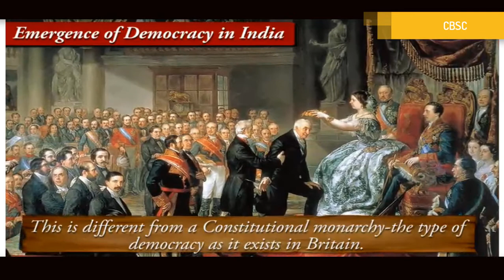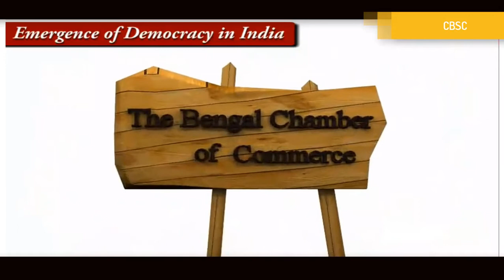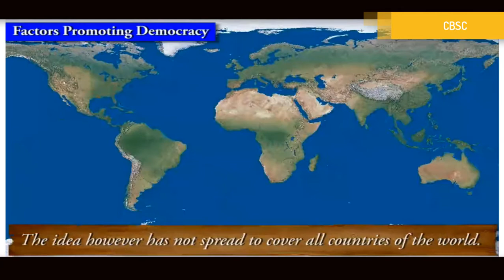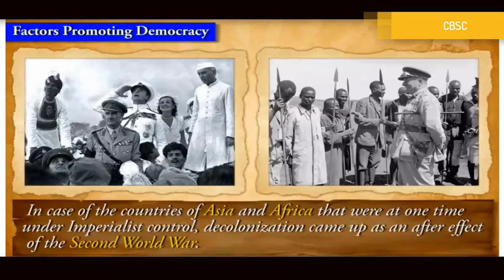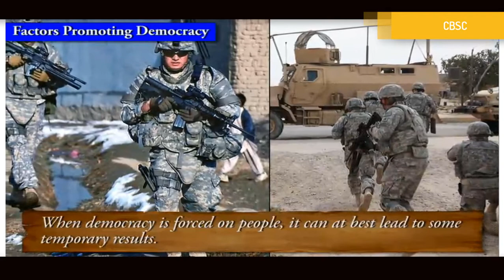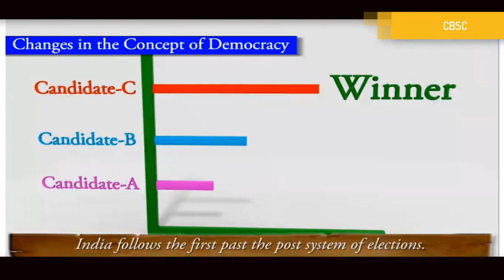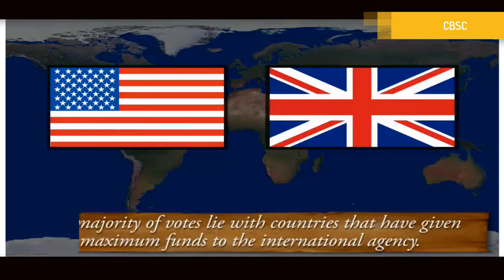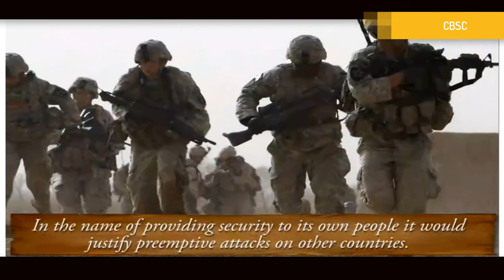Democracy in the contemporary world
Class9_chp1_civics